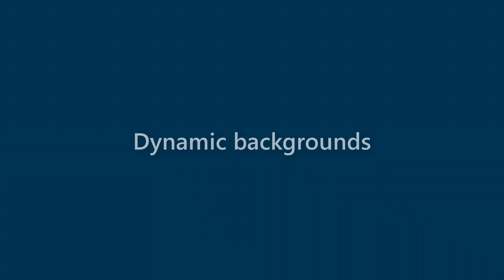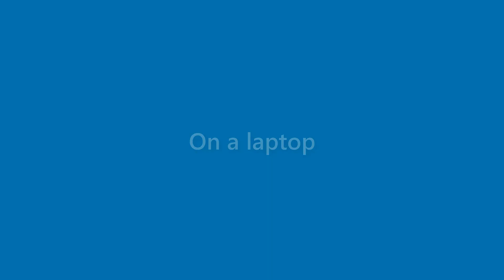Amaya Spence - appearance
Name Look - Amaya Spence - appearance. In this video we present "Amaya Spence" name look and feel in various scenarios.
This video will cover:
How does "Amaya Spence" look as a personal letterhead?
How does "Amaya Spence" look on a business card?
How does "Amaya Spence" look on a computer/laptop screen?
How does "Amaya Spence" look with different background colors?
How does "Amaya Spence" look with various fonts?